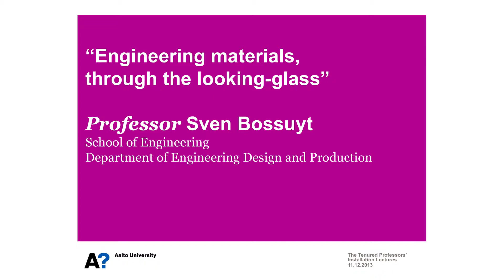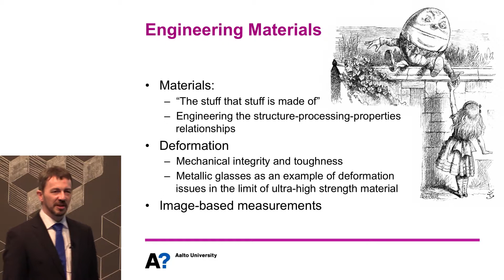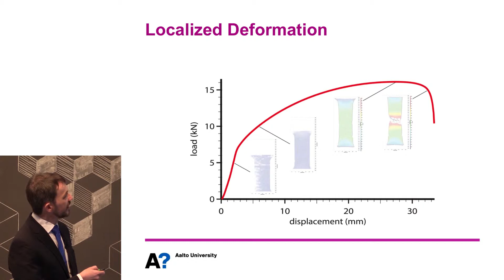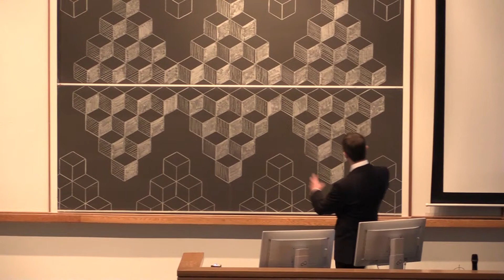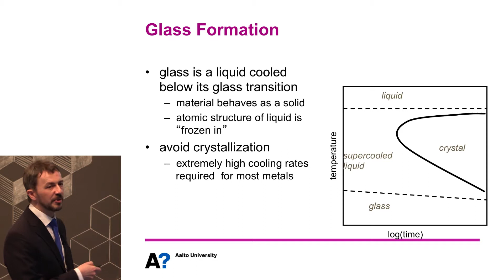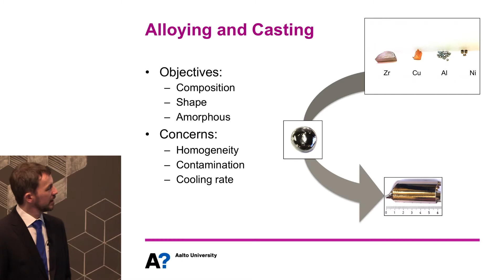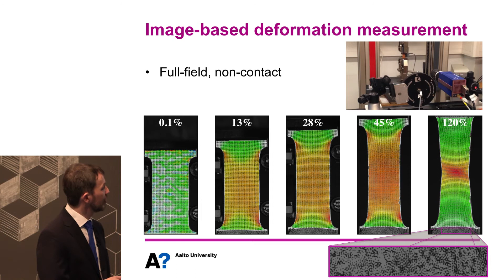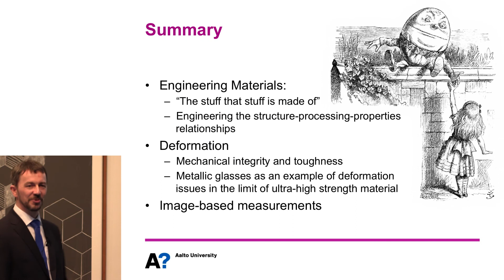Sven Bossuyt: "Engineering Materials, Through the Looking-Glass"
"Engineering materials, through the looking-glass"
Sven Bossuyt, Associate Professor.
School of Engineering, Department of Engineering Design and Production